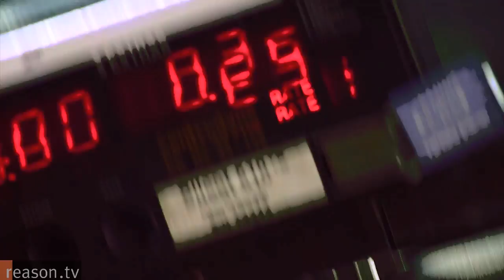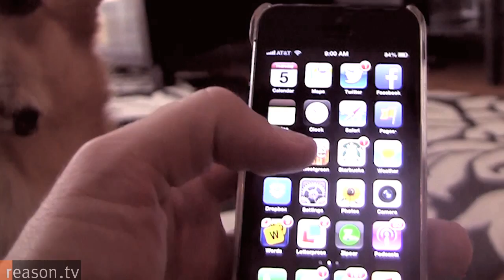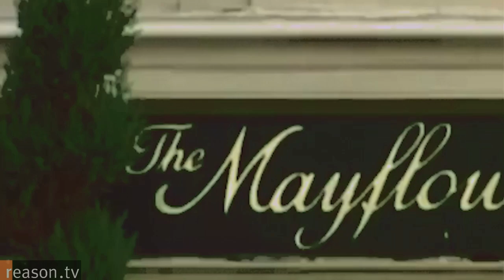Uber Wars: How D.C.Tried to Kill a Great New Ride Technology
The on-demand car service Uber is one of the most inventive transportation technologies of the new century. In over 20 countries - and two dozen U.S. cities - Uber uses a smartphone app to connect people who need rides with drivers of a range of vehicles from luxury towncars to regular taxis.

Like most powerful innovations, Uber disrupts the status quo by competing with established business interests. In Washington, D.C., the service was an instant hit with city residents - and almost as quickly found itself at odds with D.C.'s powerful taxi lobby and its allies on the city council.

The result was the Uber Wars, which ended in a striking victory for the company and its customers.

Written and directed by Rob Montz (follow him on Twitter @robmontz) and executive produced by William Beutler at Beutler Ink (@BeutlerInk).

For more on the Capital City's taxicab cartel, watch "DC Taxi Heist"
And for Reason's coverage of Uber and its regulatory run-ins, go